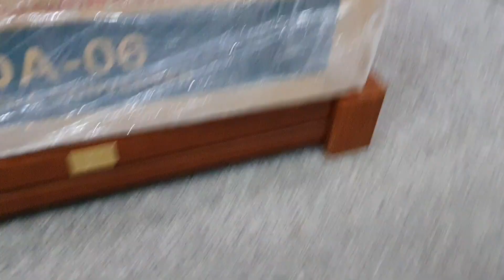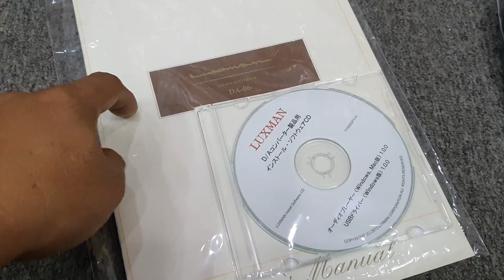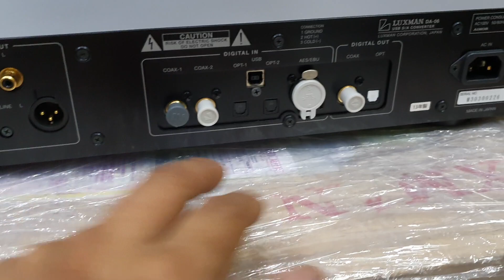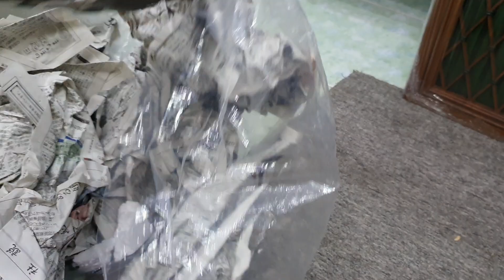14/3 Về. Giãi mã cao cấp đầu bảng Luxman DA-06. Loa huyền thoại Pioneer CS-77A FB. LH 03436.12345